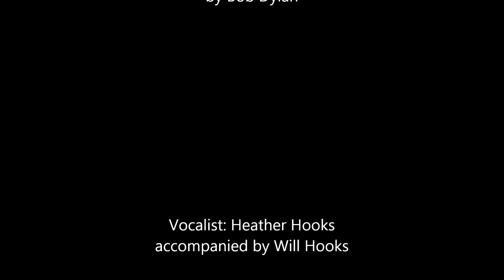Dad & Paula's Wedding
My dad, Mike Adams, and Paula Riggs were married on April 30, 2017. My best friend performed To Make You Feel My Love.